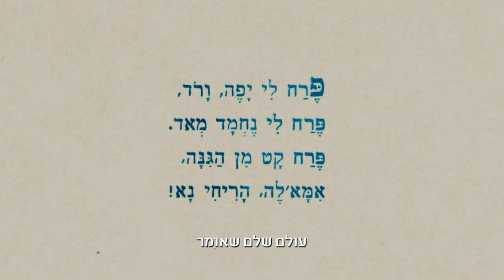עוד סיפור אחד ודי - yes דוקו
למה כל הילדים אהבו את ביאליק? "עוד סיפור אחד ודי", סדרה דוקומנטרית חדשה על הקלאסיקות שכולנו גדלנו עליהם.